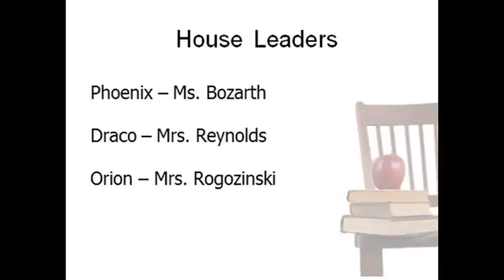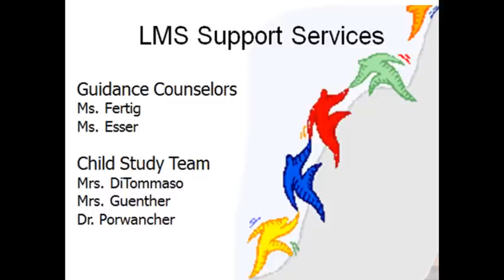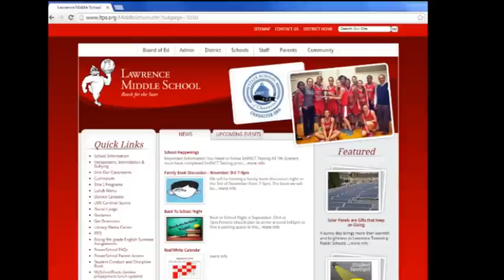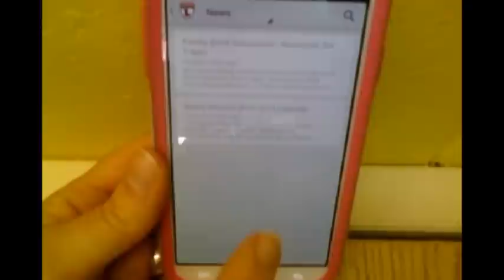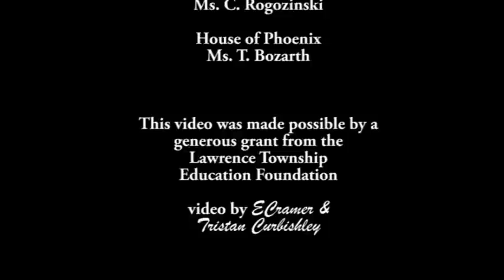Back to School Night 2014 2015